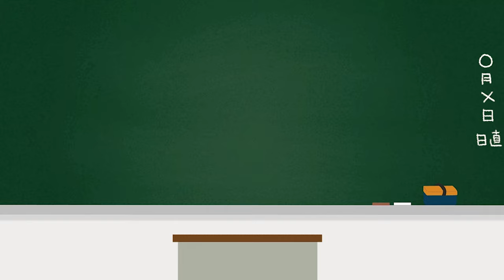みんななら大丈夫！！